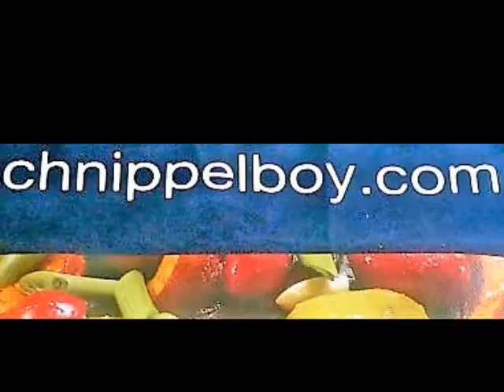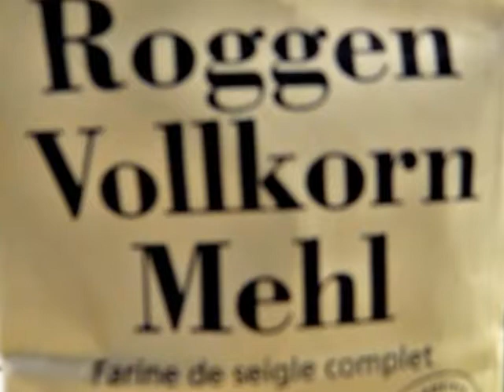Schnippelboy - Zwiebelkuchen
Thüringer Zwiebelkuchen
Zutaten:
ca. 500 gr Mehl (1/2 Weizenmehl –
1/2 Roggenvollkornmehl)
1 Teel Salz
ca 2 Teel. Kümmel
1 Würfel Hefe
Stich Butter
1 Teelöffel Zucker
1/4 Liter lauwarme Milch
800 gr Zwiebel (in Scheiben geschnitten)
4 Eier
3/4 Tasse Sauerrahm
Zubereitung:
Hefe und Zucker in der Milch auflösen und in einer
Mehlvertiefung das Hefestück ansetzen
Zudecken und gehen lassen
Die Butter und das Salz am Mehlrand plazieren
Wenn sich das Hefestück auf ca. das Doppelte
ausgedehnt hat,alles zu einem Teig verkneten
Den Teig nochmals zugedeckt gehen lassen
Die Zwiebeln mit dem Kümmel und einer Prise Salz
mit reichlich Öl in einer Kaserole glasig werden lassen
Die Eier mit dem Sauerrahm und Salz anrühren
Den Teig nochmals zusammenschlagen und ausrollen
und aufs Backblech legen (mit einer Gabel einstechen)
Die Zwiebelmasse gleichmäßig darauf verteilen
Die Ei/Sauerrahmmasse darübergießen
Den Kuchen nochmals gehen lassen
Bei 180-200° ca. 30-40 Min auf der
Mittelschiene ausbacken